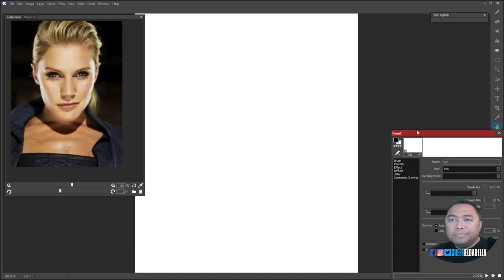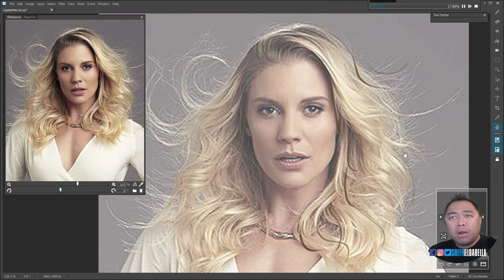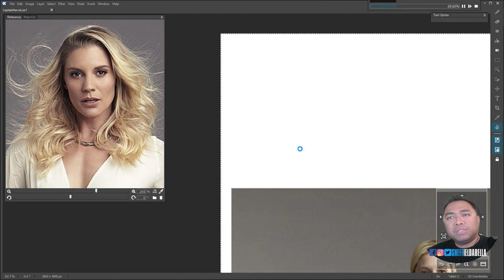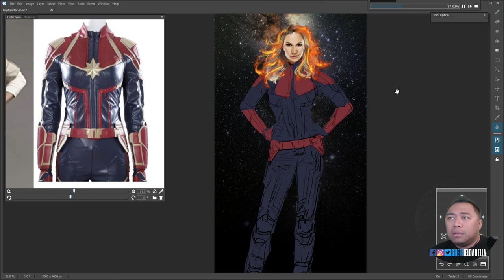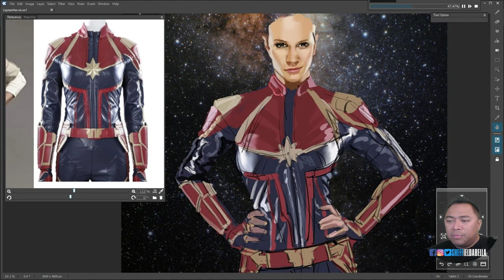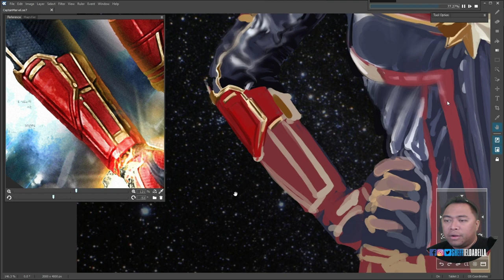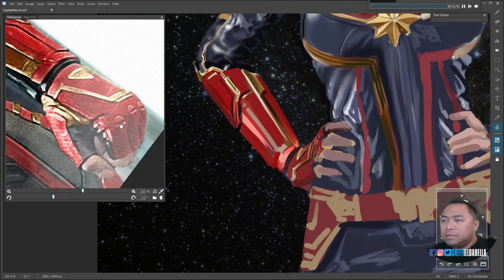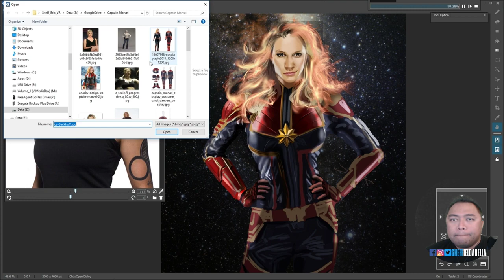The Captain Marvel That I Wanted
This is a time-lapsed digital painting I did of Katee Sackhoff as Captain Marvel.

I painted it using openCanvas 7 and a Huion Kamvas 22 Pro.

Sheff

Links

Captain Marvel Suit
Huion Kamvas 22 Pro